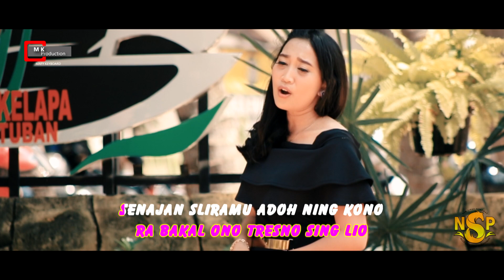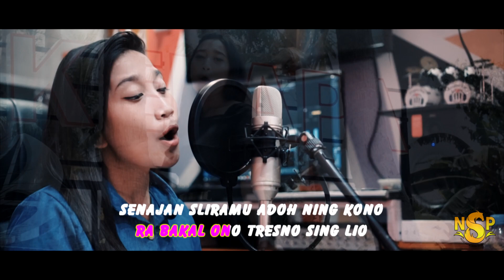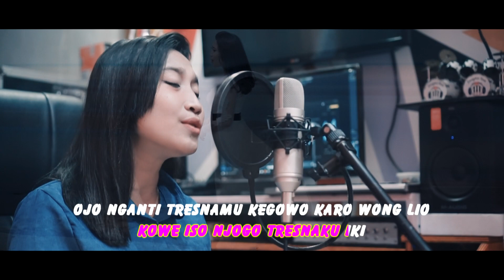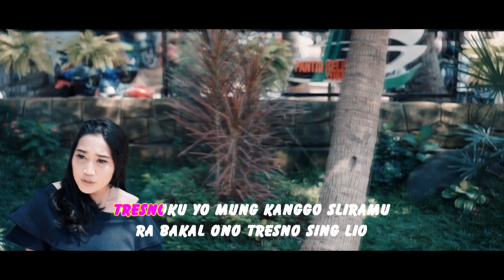Syarah C.K - Tresna ku (Official Video)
Title. : Tresna Ku
Artist : Syarah C.K
Songwriter : Mafy Keyboard
Arranger :  MK-Studio's
Video : MK creative

Bagi kalian membutuhkan jasa hiburan berupa Orkes Melayu, Elektone, DLL atau jasa Arranger, membuat lagu atau instrument, Rekaman Maupun Cover Beserta vidio nya dengan harga yang ekonomis silahkan hubungi kami MK-Studio's

Alamat : Ds.Sugihwaras Dsn.Jembel RT/RW 02/05 Kec.Jenu, Kab.Tuban Jawatimur
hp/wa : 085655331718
Yuk kita share LINK VIDEO ini sebanyak banyaknya supaya lagu ini bisa bermanfaat dan bisa menghibur. Bissmillah.

Silahkan SHARE & KOMENTAR...

Ini adalah single dari kami, semoga bisa di terima dan bisa turut meramaikan perhelatan industri musik Indonesia. Salam Hormat dari Kami musisi lokal Tuban Jawa Timur

LIRIK

Tresnoku yo mung kanggo sliramu..
Ra bakal ono tresno sing lio..
Senajan sliramu adoh ning kono
Aku tetep setio.

Percoyo karo aku percoyo percoyo aku iso njogo..

Sing tak jaluk mung siji
Masio adoh ning kono
Kowe iso njogo tresnaku iki

Ojo nganti tresnamu kegowo karo wong lio
Mergo aku ning kene sabar ngenteni tekamu

Mohon suport dari dulur dulur semua dengan cara share original LINK video ini.

Lagu ini di tulis oleh Mafy Keyboard spesial untuk kekasih yang jauh di sana...
semoga bisa menjaga kesetianya...

Jadi mohon dukungan dari dulur dulur semua untuk menshare dan mempromosikan single kami.

FANSPAGE : Mafy Keyboard (Official)

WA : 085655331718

Mohon Kritik dan saran yang membangun, Mari kita bangun channel ini bersama-sama supaya bisa bermanfaat untuk kita semua nantinya. dan mungkin ada saran tempat yang bagus ? akan kami kunjungi untuk vloging sekalian buat klip,
silakan tulis dikolom komentar. Insya Allah akan kami datangi untuk memperkenalakan Destinasi Wisata Indonesia

ADMIN Mafy Keyboard :
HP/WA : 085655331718